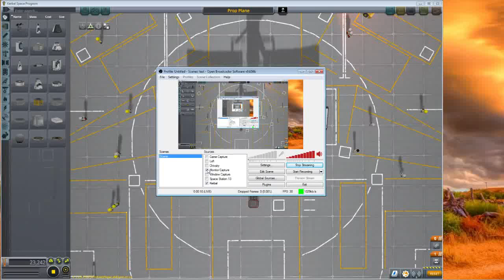KSP - Single Engine Prop Job - Stock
KSP - Single Engine Prop Job, max speed 66 m/s, first electric prop plane for me, was pretty simple and yet challenging at the time.